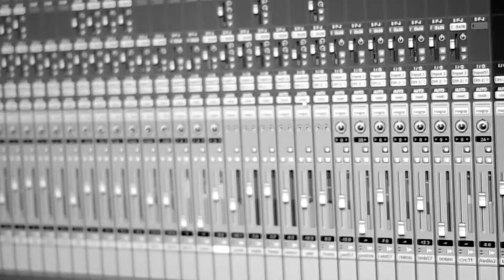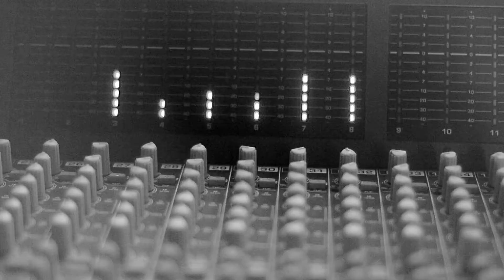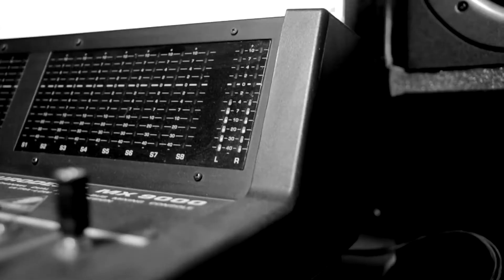Henrique Dias - CONSEQUENCIAS (Clip Oficial)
Confira o clip oficial da música "Consequencias". A primeira música de trabalho da mais nova explosão do sertanejo Henrique Dias.